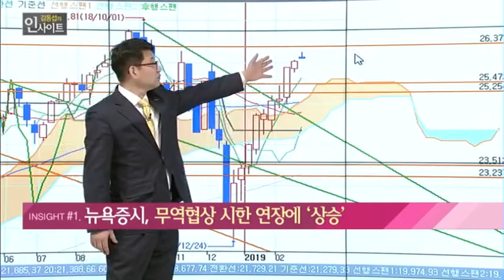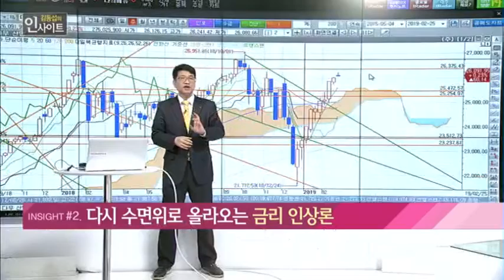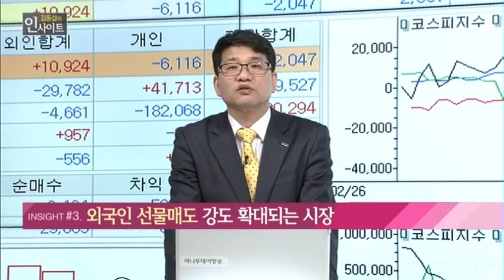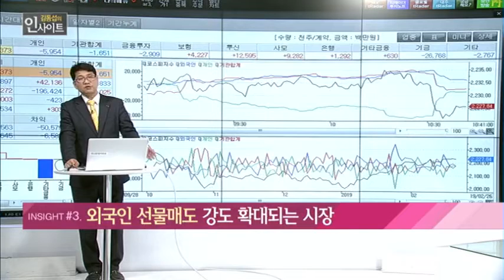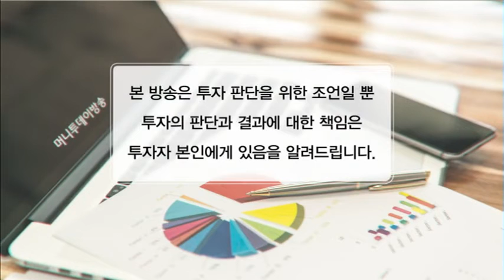[김동섭의 인사이트] 뉴욕증시, 무역협상 시한 연장에 '상승' / (증시, 증권)